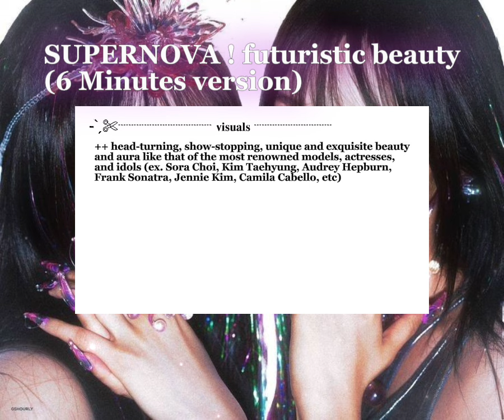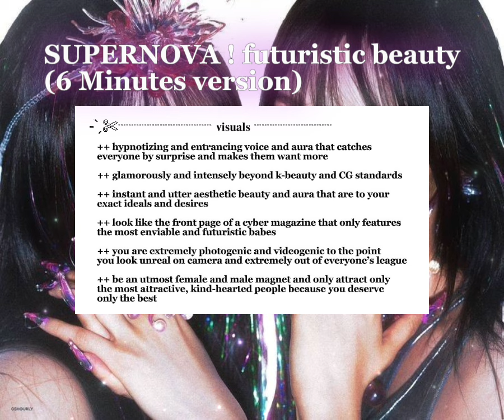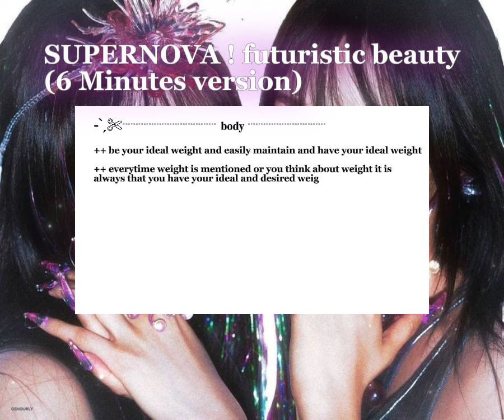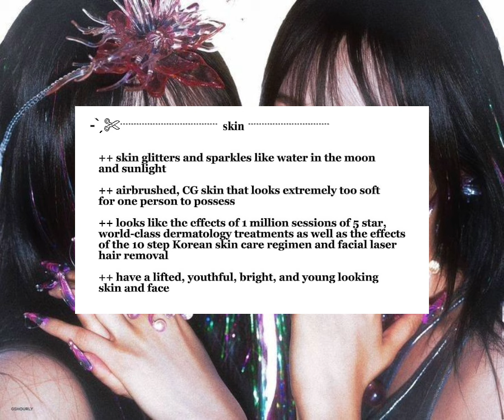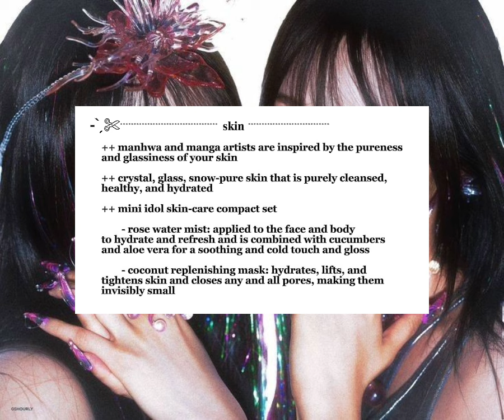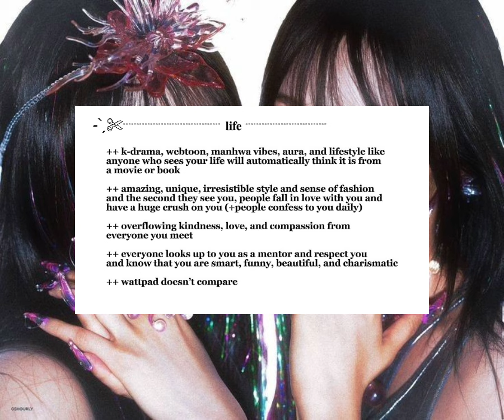[3X] FASTEST Way To A Cyber Glow Up! ++ [1M+ affs]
Video Summary: Cyber Glow Up and achieve all of your desired results. Look like a futuristic idol after only 3 times listening. Listen to this subliminal and soak up all of the affirmations

This is a 6 minute version!

🌙 Attapoll: " ktghg "  -  get quick money from survey. I've made about 30 USD so far

post vlogs, go live, unbox albums, makeup tutorials and soon GAMING content 🎯

support me . . 🏆

copyright not intended in any shape or form